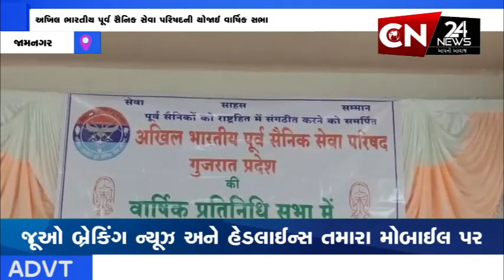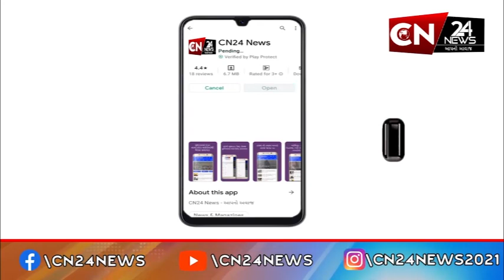જામનગર : અખિલ ભારતીય પૂર્વ સૈનિક સેવા પરિષદની યોજાઈ વાર્ષિક સભા